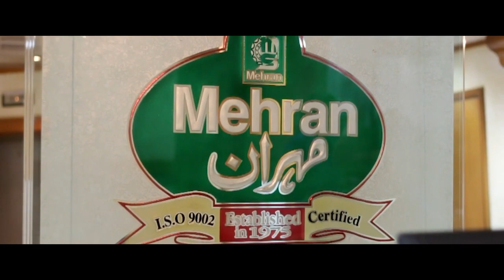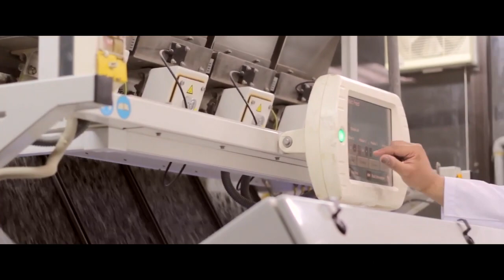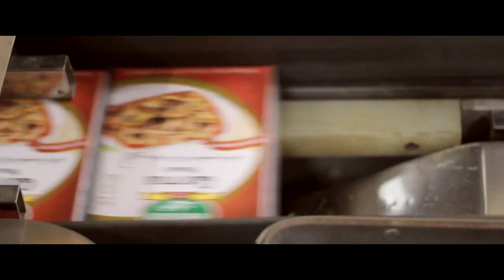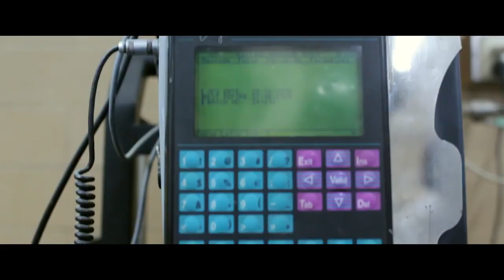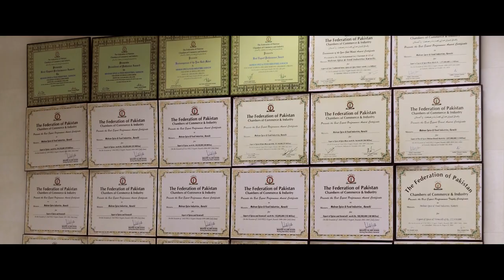Mr Gul Mohammad CEO Mehran Spice & Food | Biography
Mehran Spice & Food Industries started its journey in 1975 and within a few years of its inception, the company grew to become one of the leading spice & food industries globally. As time passed, the product range at Mehran increased from spices by adding ready mix recipes, rice, pickles, chutneys and sweet items.

Mehran is a world leader in quality rice, equipped with the most advanced rice plant from Germany. The plant, which is one of the few in Pakistan, has enabled Mehran Super Kernel Basmati Rice to become one of the top selling basmati rice in the world.

Mehran Spice & Food Industries is an ISO 9001 & HACCP certified leader in the quality food business. Our mission is to be a consumer oriented company with a keen insight of food products ensuring quality, consistency and an authentic taste, backed up with state of the art technology to obtain optimum results. We are building a business in which high standards permeate all aspects of our company. Quality is a state of mind at Mehran Spices & Food Industries.

Mehran Spice and Food Industries have been honored with "The Best Export Performance Award" from FPCCI every year since 1984, besides other national and international awards. Mehran has also been awarded the "The Best Export Brand of the Year Award" from FPCCI for the year 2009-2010.

MEDIAOREC - Marketing & Productions

Welcome to MEDIAOREC, where we film what you imagine. MEDIAOREC was founded by filmmaker Syed Zahid Abbas in 1 January 2019. As a film production company based in Karachi/Pakistan we operate all around the world and can offer you the best quality beyond your imagination.

Services we offer:
video shooting
audio recording
story/ script writing
photo/ video editing
graphic designing
web development
event photography
event management
outdoor branding
marketing -Digital/ print
equipment on rent
short film/ vine
song/ music video
university project
documentary
advertisement/ tvc
3d/ 2d animation
music composition
web series
naat/ nohay
portfolio
voice over

Our mission is to work professionally, quickly and efficiently – always at the highest level, delivering high production value for your film production. Our team of highly talented professionals knows how to achieve the very best results on time and within your budget, every time.

Awards
Best Producer - BUFF'17
Best storyteller - BUFF'17
Best Short Film - KYF'16
Best documentary - SMIU DC'18
Best Comedy Vines - KYF'16
Best Music Film - TNI'17